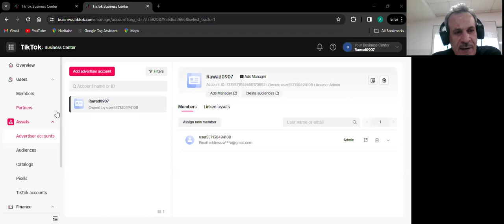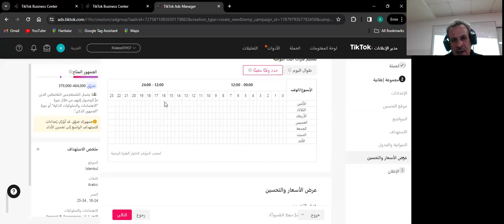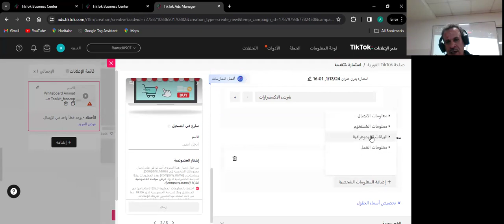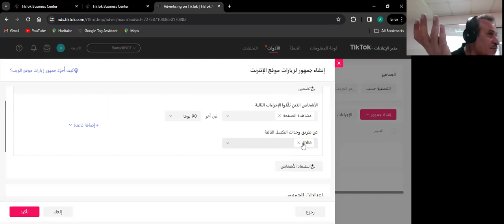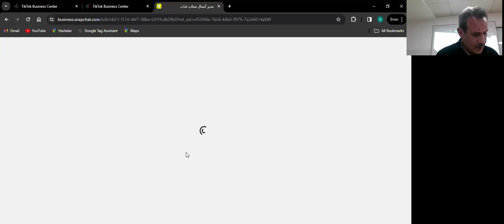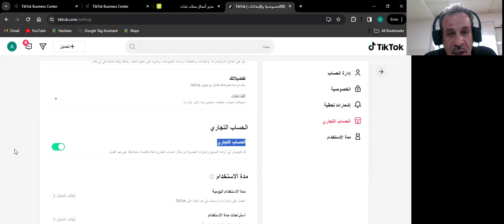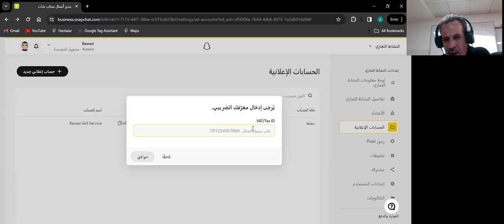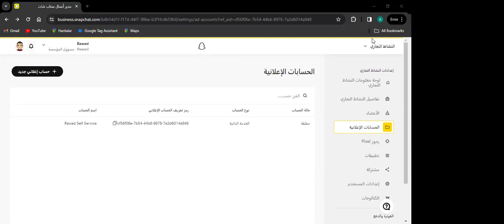دبلوم التسويق الإلكتروني / مادة التسويق الإلكتروني / المحاضرة 9